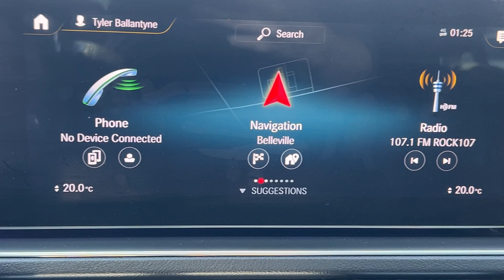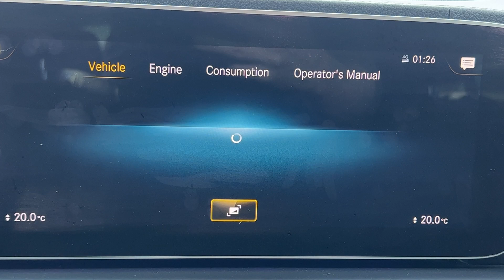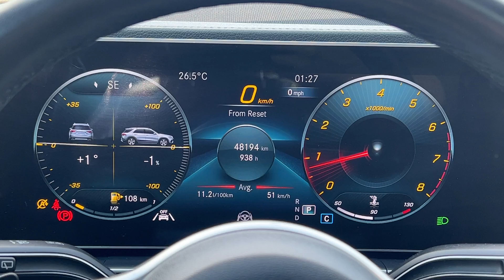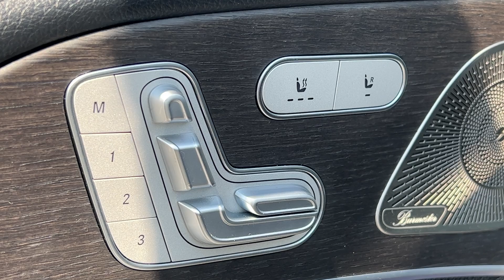2022 Mercedes GLE 350